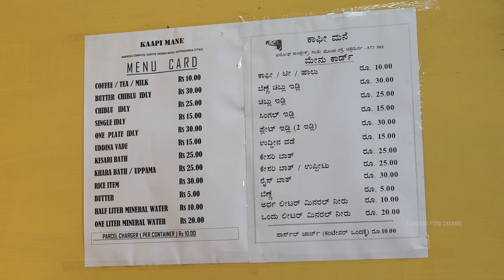ಇಡೀ ಚಿತ್ರದುರ್ಗದಲ್ಲಿ ಮೊಟ್ಟ ಮೊದಲ ಬಾರಿಗೆ ಚಿಬ್ಲು ಇಡ್ಲಿ ಶುರು ಮಾಡಿದ್ದೆ ಸಂತೆ ಹೊಂಡದ ಬಳಿ ಇರುವ ಕಾಪಿ ಮನೆಯಲ್ಲಿ💥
ಇಡೀ ಚಿತ್ರದುರ್ಗದಲ್ಲಿ ಮೊಟ್ಟ ಮೊದಲ ಬಾರಿಗೆ ಚಿಬ್ಲು ಇಡ್ಲಿ ಶುರು ಮಾಡಿದ್ದೆ ಸಂತೆ ಹೊಂಡದ ಬಳಿ ಇರುವ ಕಾಪಿ ಮನೆಯಲ್ಲಿ - Kappi Mane - Chitradurga 💥

Price :
Chiblu Idly - 25₹
Khara Bath - 25₹
Kesari Bath - 25₹
Vada - 15₹